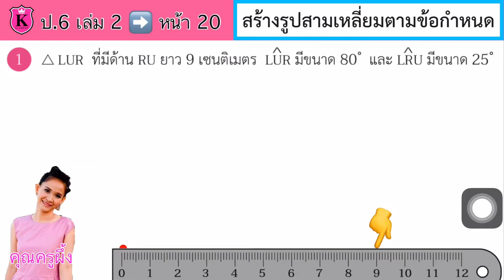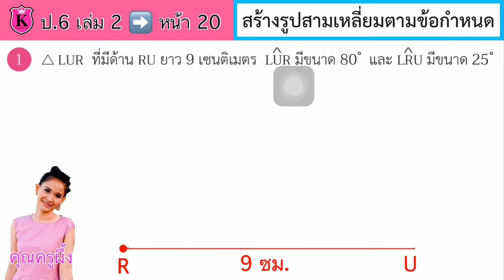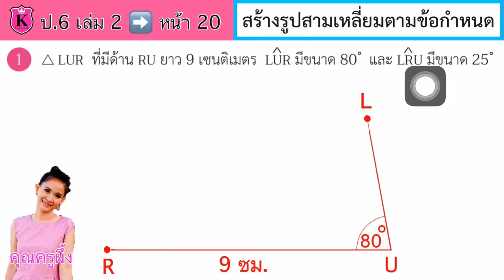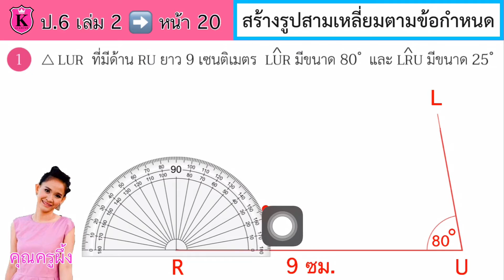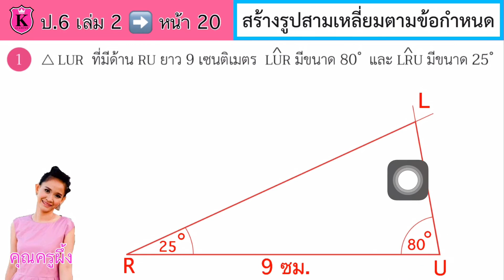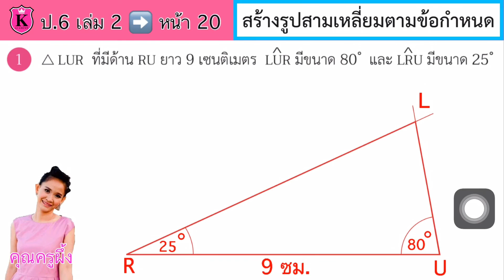คณิตศาสตร์ ป.6 เล่ม 2 หน้า 20 ข้อ 1 รูปสามเหลี่ยม สร้างรูปสามเหลี่ยมมุมแหลม สอนแบบฝึกหัด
รูปสามเหลี่ยม
สร้างรูปสามเหลี่ยม
สามเหลี่ยมมุมแหลม
ชนิดของรูปสามเหลี่ยม